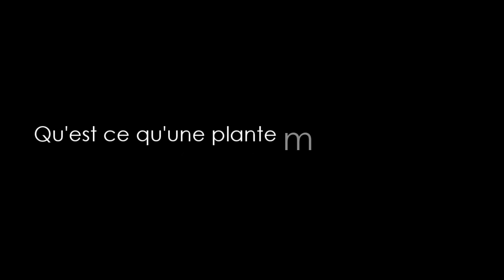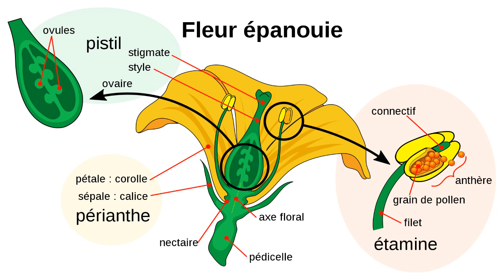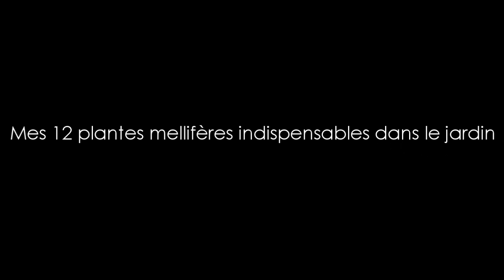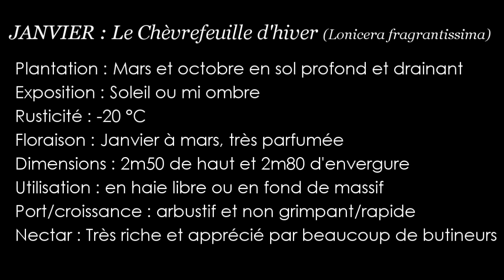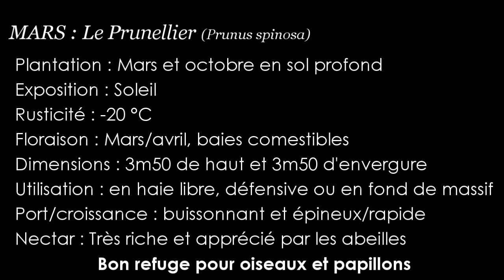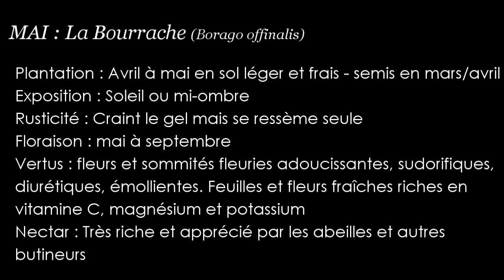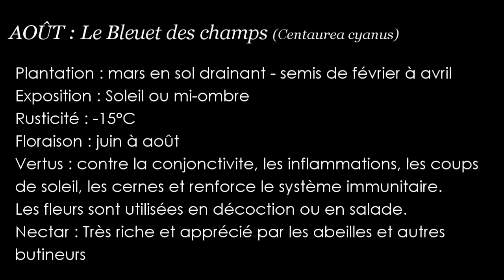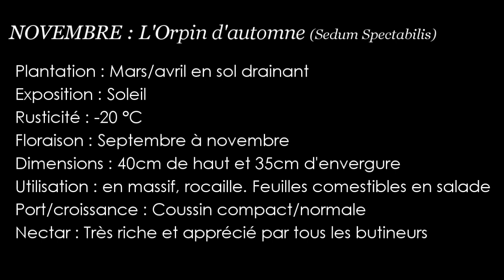12 PLANTES MELLIFERES pour attirer les abeilles dans son potager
Au sommaire de cette vidéo :
01:43 Qu’est ce qu’une plante mellifère ?
02:25 Comment les abeilles collectent le nectar ?
03:39 Comment améliorer la quantité et la qualité du nectar ? 6 paramètres à savoir.
05:38 A chaque mois sa floraison mellifère…
07:27 Mes 12 plantes mellifères indispensables dans le jardin
Retrouvez le mois par mois des floraisons mellifères.
14:44 Ma plante mellifère favorite…